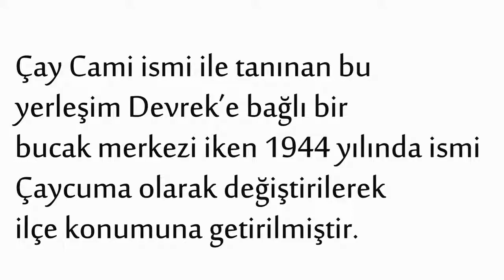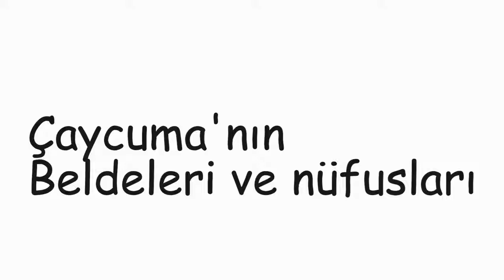Çaycuma Hakkında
Çaycuma tanıtım videosudur. Videoyu beğenerek ön sıralarda görünmesini sağlayabilirsiniz.